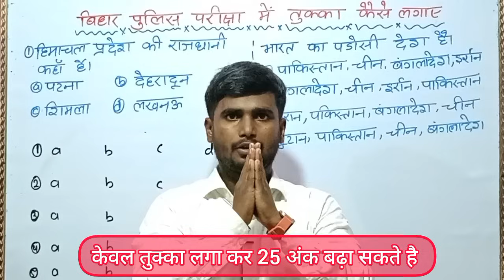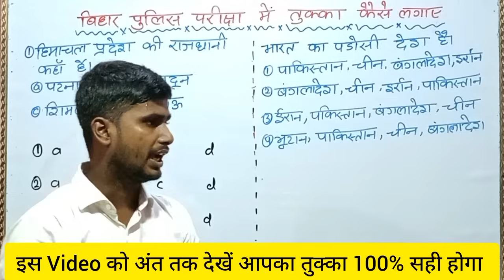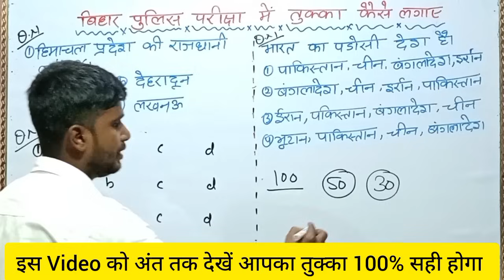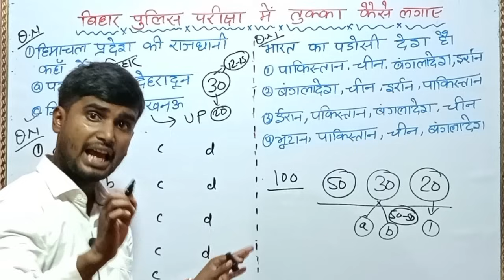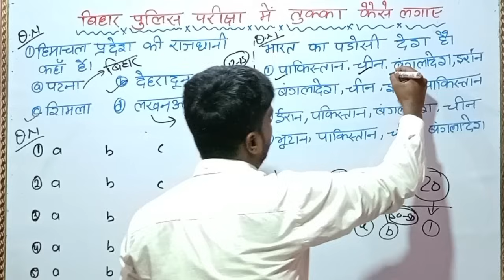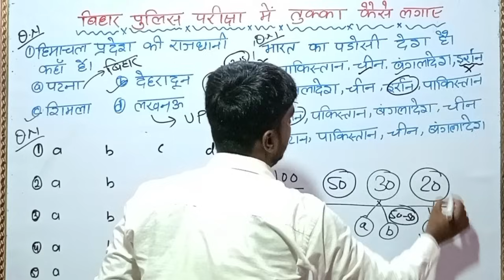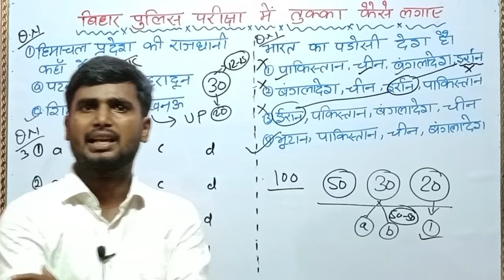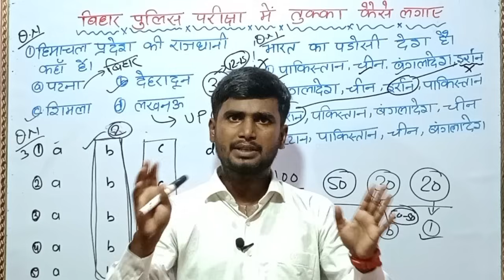बिहार पुलिस परीक्षा में तुक्का कैसे लगाए | BIHAR POLICE EXAM 2023 | BIHAR VACANCY 2023